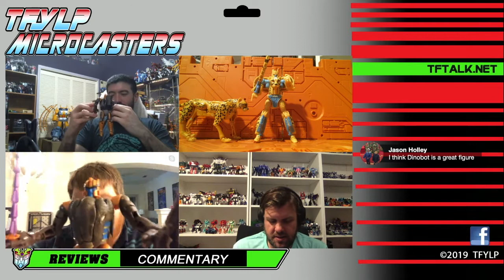Microcasters -Transformers Kingdom Cheetor & Dinobot